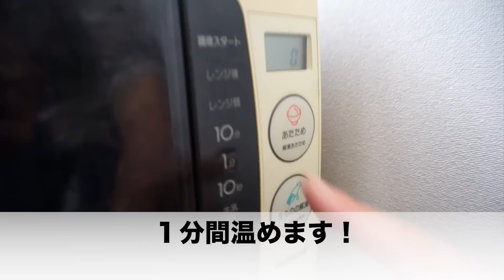冷え性対策に簡単ホットワイン！の作り方 How to make hot wine 便利裏技【ライフハック】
冬にひとり酒もいいじゃない！！ほっと一息！
今宵はオシャレにホットワインでフィニッシュ！！

★ちなみに！
この便利ライフハックチャンネルを登録しておくとお得です！！

【なぜか！？】
簡単に無駄知識が増えます。
明日から学校で自慢できます。
きっと会社でも役立ちます。

人気沸騰中の【ライフハック】や雑学、トリビアや【裏技】
生活の知恵が自然に身につきますよ。
このハウツー動画チャンネルに是非ご登録してみてください^^

改めまして！
岩川鉄兵が運営する
ベンリーライフハックの世界へようこそ！
紹介する裏ワザは100均ダイソー(DAISO)で揃うようなグッズを使うことが多いです。
すごく簡単に実践できますのでお試しを^^

【便利なライフハックブログも書いてます】
生活で使える便利技や裏技をご紹介！
も宜しくお願いします^^

生活智慧王
欢迎来到“方便技巧(vanlee lifehack)”
我们主要介绍how to、lifehack、杂学。
另外，还介绍来日本旅行时的how to、观光景点、东京奥运会的相关信息。

I am making a video of how-to and life hack.
Also I will make a video of many interesting useful trick now.
THANK U!!

I like Trick&Tips videos.
I have respected the videos CrazyRussianHacker and HowCast and Smosh make.
HowToBasic also I think interesting.

その他簡単ハウツー動画を
ビエボ！（beable！）にも出稿しています。

生活の知恵があつまる情報サイトnanapi(ナナピ)とのコラボ動画